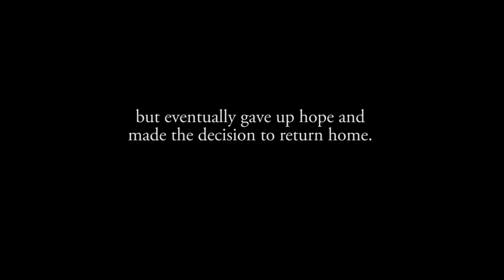Trout Destroying Damsel Flies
Probably one of the most popular fly fishing videos in recent times shot by Simon Perkins from Orvis Fly Fishing. Interesting side story to this video, Simon was on his honeymoon in New Zealand when he spotted this damsel fly hatch being destroyed by Brown Trout. The rest is history, enjoy!